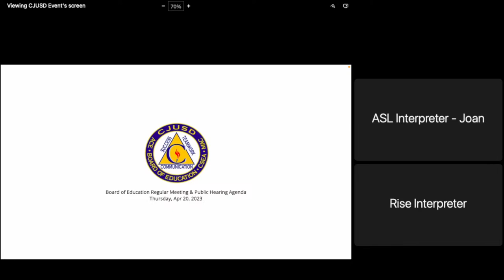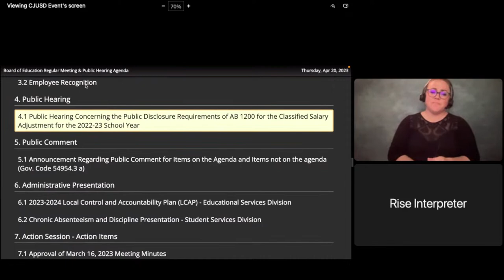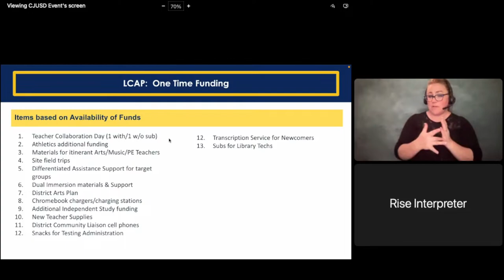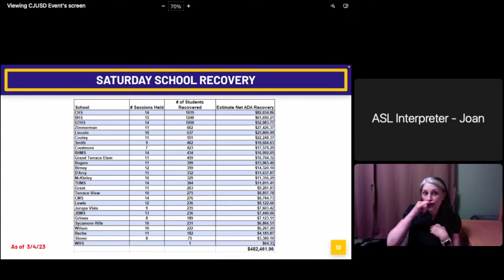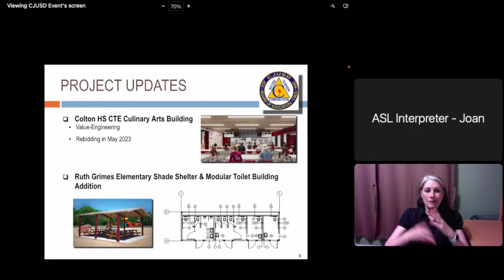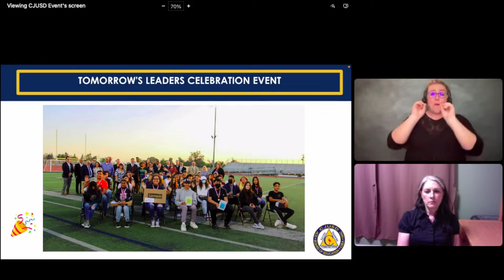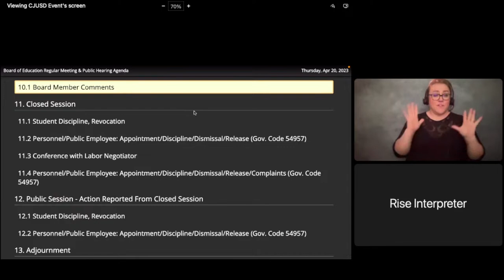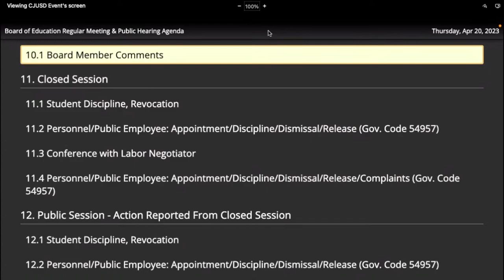CJUSD BOARD MEETING - April 20, 2023